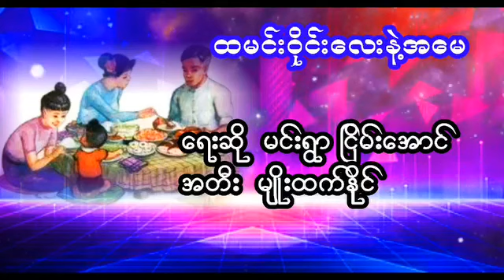19 ဇူလိုင္ 2023